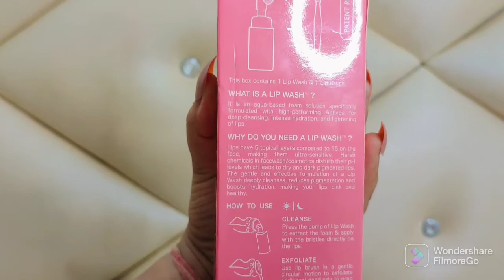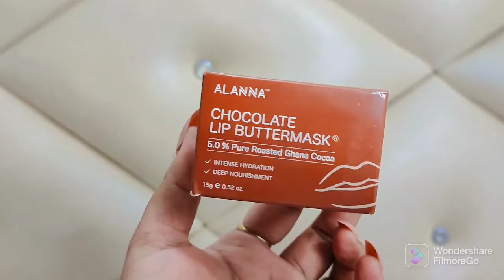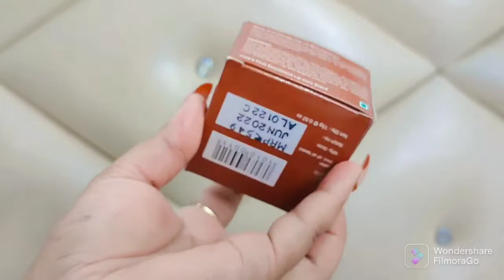ALANNA'S Lip wash for women| Best Lipstick remover | ALANNA'S Chocolate buttermask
Hi guys..introducing world'first lip wash ie;

Alanna's lip wash ❤️ it's really effective and awesome product for our lips .
It's Effectively cleanse your Lips with World’s first Lip Wash, powered with Lab proven Actives 0.5% Alpha Arbutin and 1% PHA Lactobionic Acid. It is specifically formulated to actively Reduce Lip Pigmentation and Boost Intense Hydration.

ALANNA'S CHOCOLATE BUTTERMASK

A heavenly delicious chocolate flavoured Lip Buttermask is rich in luscious pure Ghana Cocoa that provides deeply Hydrating, enriching & smooth lips.

the_glam_mom